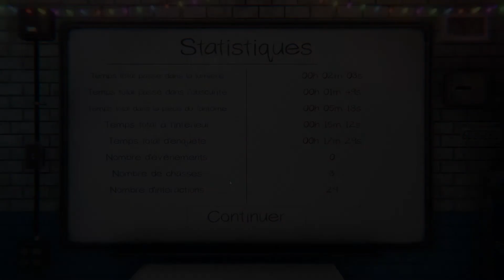Phasmophobia #39 QC/FR - BETTY ET SA CHAISE BERCANTE (Intégrale)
Partie ''intégrale'' avec le jeu ''Phasmophobia'' en compagnie de Hotoad et Titilu Love.

Niveau : Professionnel
À la recherche de Betty Brown